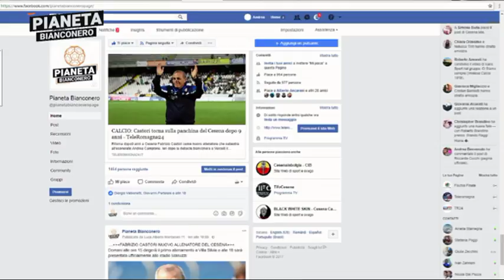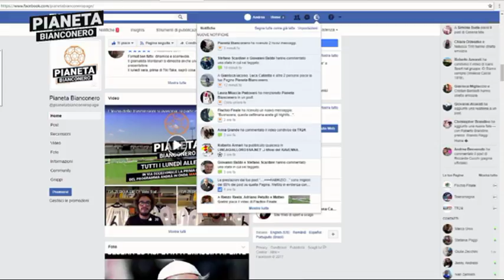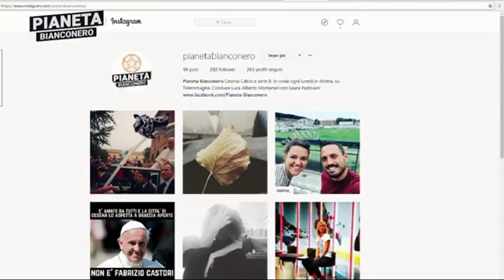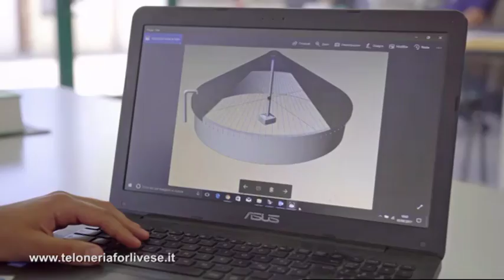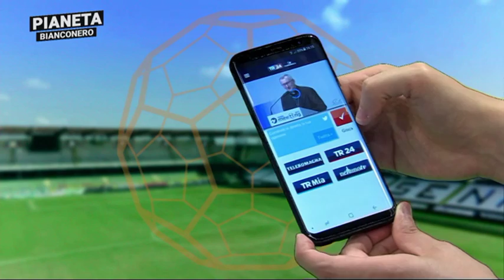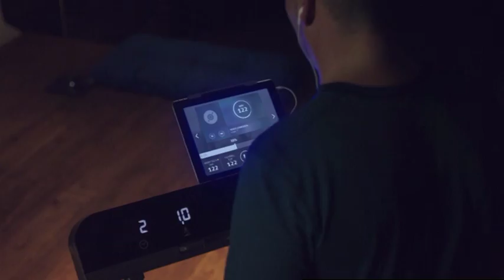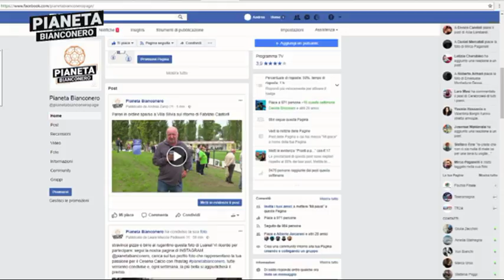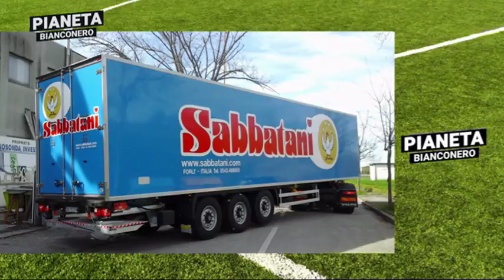Pianeta Bianconero del 2 ottobre 2017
Pianeta Bianconero è il nuovo format dedicato al Cesena Calcio e al Campionato di Serie B con approfondimenti, schede, analisi e nuove rubriche.
Condotto da Luca Alberto Montanari, con la collaborazione di Laura Padovani alla postazione social e di Andrea Zanzi e Marco Rossi, giornalisti di TR24.
Pianeta Bianconero va in onda tutti i lunedì sera dalle ore 21 su Teleromagna Ch. 14. Perché il Cesena è la squadra che amiamo..!